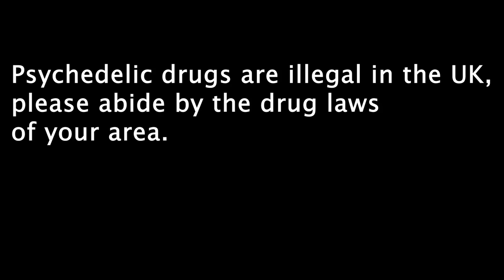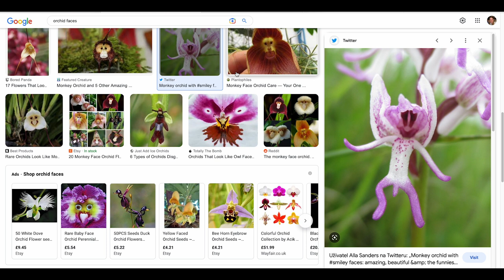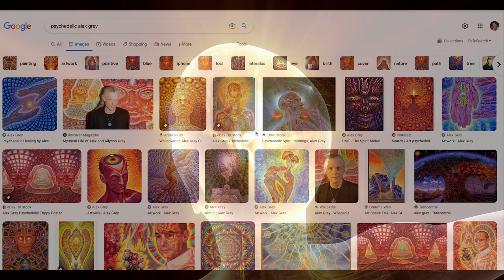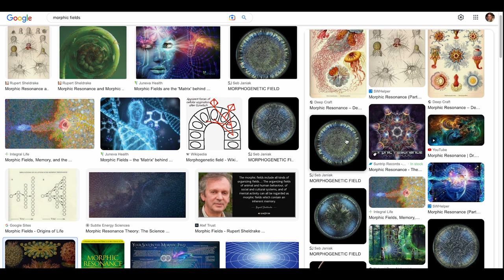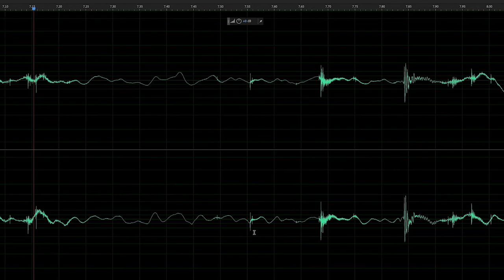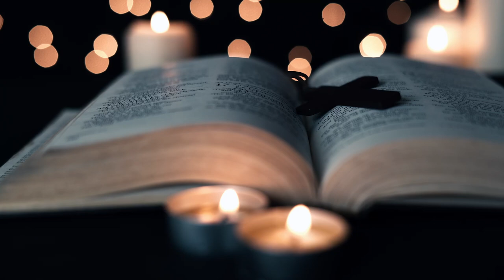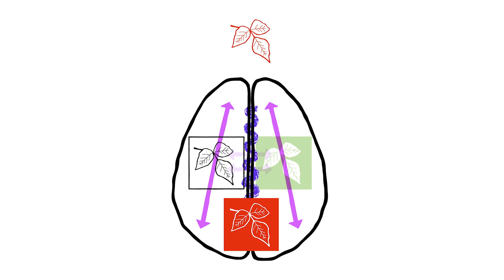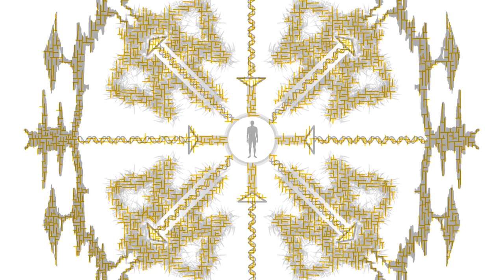Psychedelic Map Theory: An Evolutionary Explanation for Psychedelic Visions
How have Psychedelic Visions evolved in our awareness? Do they represent something real? Is there a precedent elsewhere in nature? Why did we originally see sound? What did our ancestors know about human perception that we've subsequently forgotten? Is this what all our major religions are referring to?

Psychedelic Map Theory, Ep #3 - but also a good starting point.

Thanks to Symmetric Vision for the DMT Visuals - see his amazing channel

All other footage licensed from Storyblocks.

All music by Chris Zabriskie;
What Does Anyone Know About Anything
Editing Beyond The Door III Again
Everyone Will Notice, No one Will Say Anything
Keep Up The Momentum, Friend
Everybody's Got Problems That Aren't Mine
Heliograph
CGI Snake
Wonder Cycle
The Sun Is Scheduled To Come Out Tomorrow
Maria Bravo Sleeps In A Little Later Than He Expected